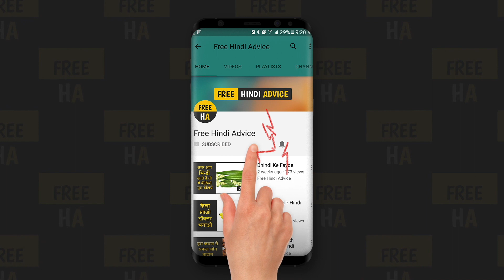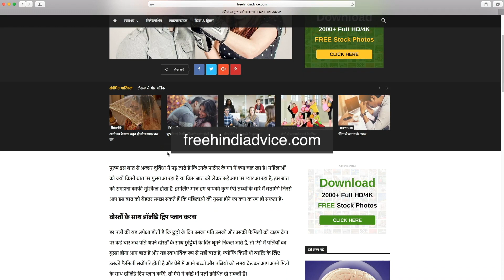प्रोटीन पाउडर के नुकसान Supplement side effects (Nuksan) in hindi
जब भी आप जिम ज्वाइन करते हैं तो वहां शारीरिक प्रशिक्षक आपको कई बार प्रोटीन पाउडर लेने की सलाह देते हैं। इसका मुख्य उद्देश्य आपको मांसपेशियों के निर्माण के लिए और ज्यादा ताकत प्रदान करने के लिए सहायता प्रदान करना होता है।